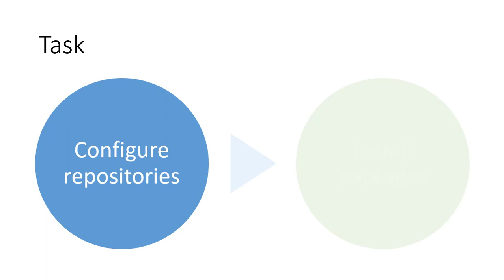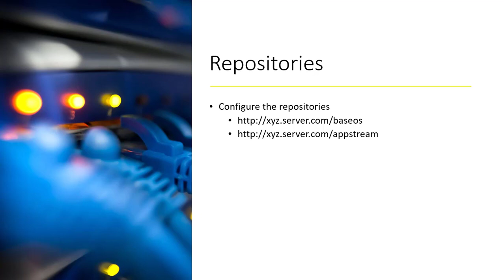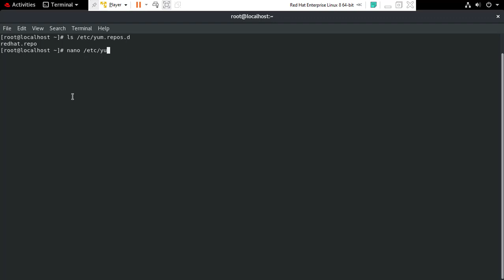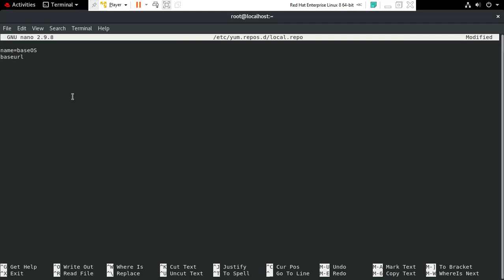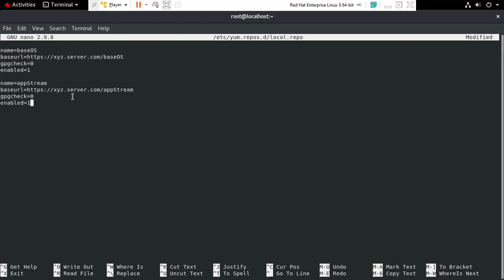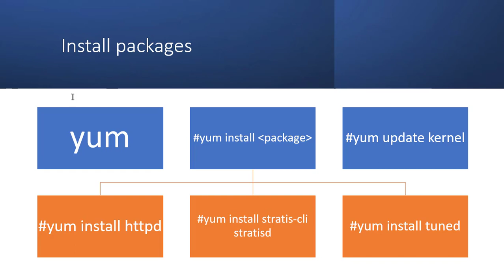RHCSA Exam Questions || Configuring Repositories in Linux || Installing packages in Linux using yum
Configuring repositories is an important question in RHCSA exam. You have to configure Linux repositories in both machines.
yum is a package manager which can be used to install, update and delete packages or software in RedHat distributions.